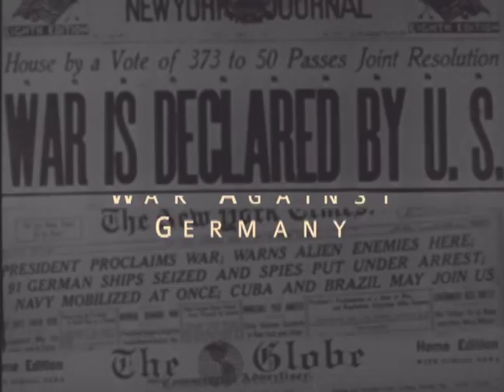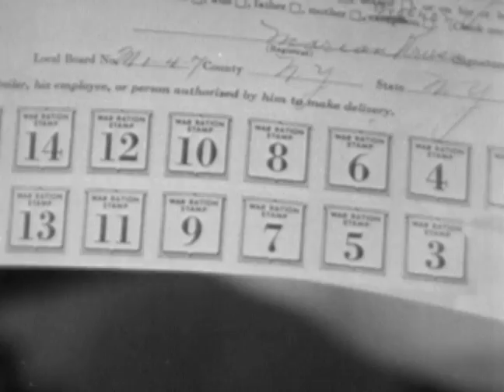Almanac (1961) | Official Trailer | Amelia Earhart | Albert Einstein | Adolf Hitler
Watch Almanac (1961) Official Trailer on TheGrapevine

Historic events and influential individuals critical to America's development are documented in this series.  The events are presented chronologically through the calendar year and range anywhere from the 1700s to 1900s.  Everything is covered, from conflicts overseas, technological and infrastructural achievements, sports, natural disasters, to the beginnings of establishments and organizations.

Director Richard B. Morros
Starring Amelia Earhart, Albert Einstein, Adolf Hitler